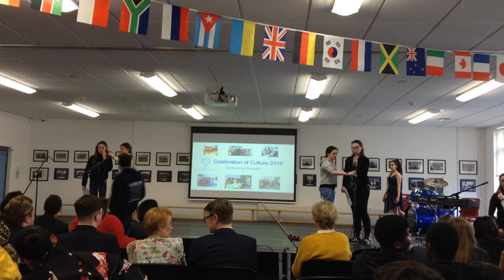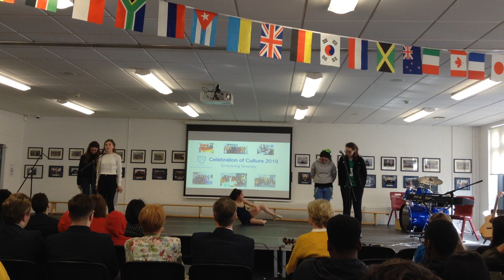This is Me